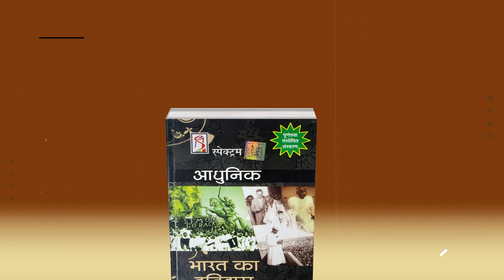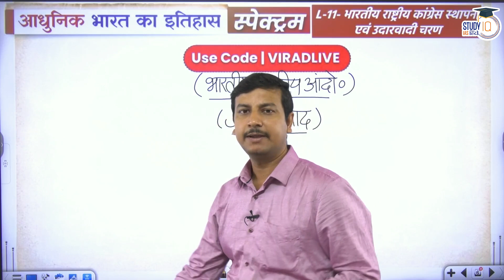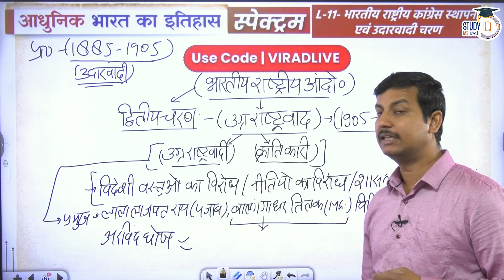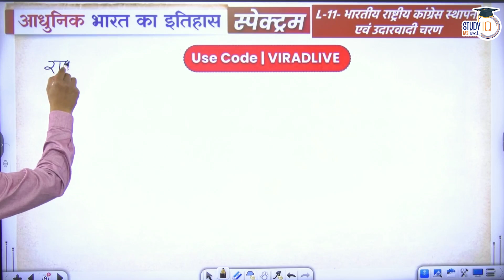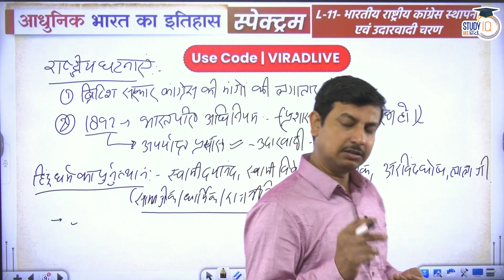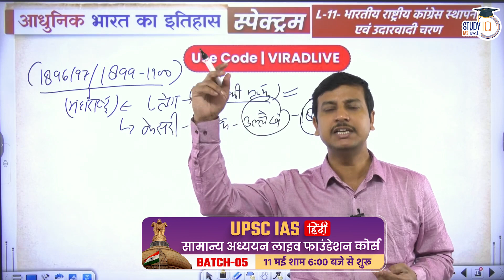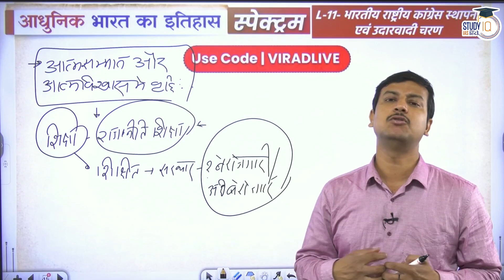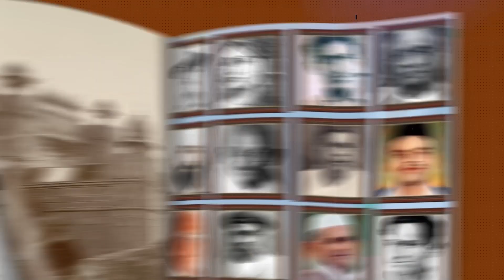Spectrum | Modern Indian History | Ep-52 Lesson 11 | The Extremists| Virad| UPSC | StudyIQ IAS Hindi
बैच 11 मई 2023 से शुरू हो रहा है | बैच का समय संध्या 6:00 बजे |

In the beginning of the 20th century, a new class of national leaders emerged in India which was different from the moderate group. They took a more aggressive stance against the British Empire. They were typically younger and did not believe in the soft and persuasive approach of moderate leaders. To know more about the emergence of the extremists, watch this full video by Virad Dubey Sir.